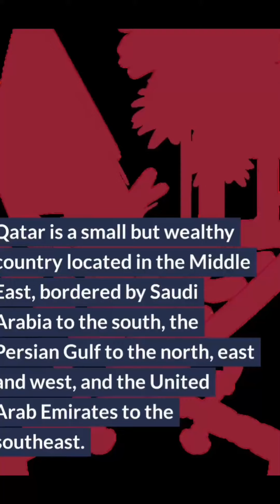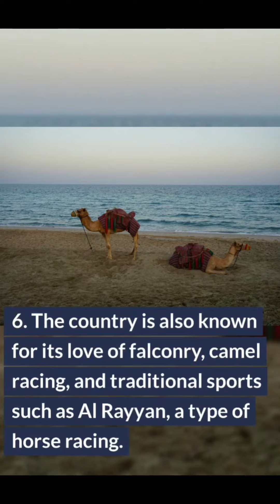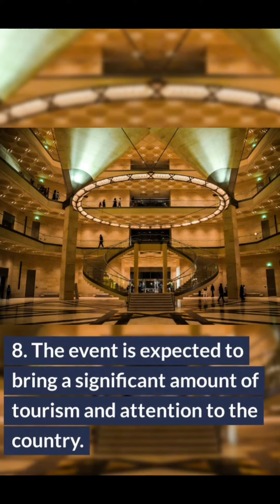Qatar - Dazzling Jewel of the Middle East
Qatar is a small vibrant country located on the northeastern coast of the Arabian Peninsula, known for its luxurious lifestyle, breathtaking desert landscapes, and modern architectural marvels. As a hub of commerce and culture, Qatar has become a popular tourist destination, offering visitors a fascinating blend of tradition and innovation.